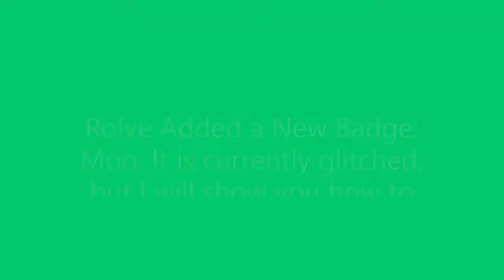HOW TO GET THE COW SKIN IN ROBLOX ARSENAL!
yassss we got it!
Title: HOW TO GET THE COW SKIN IN ROBLOX ARSENAL!
yay!